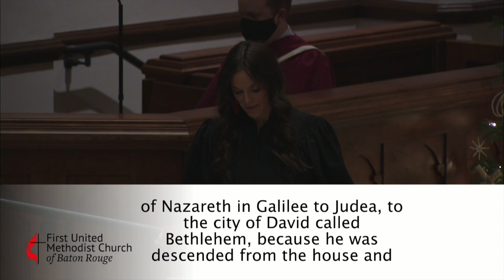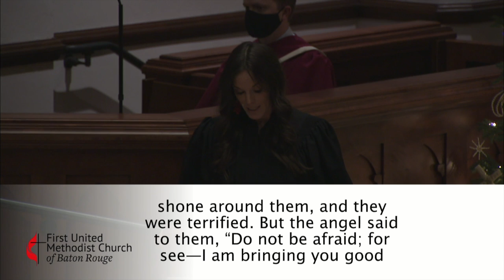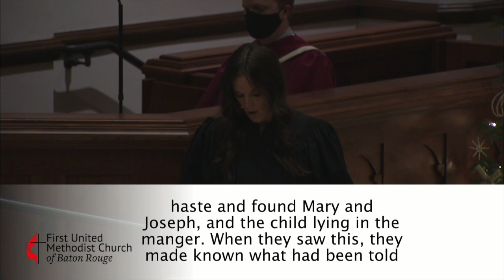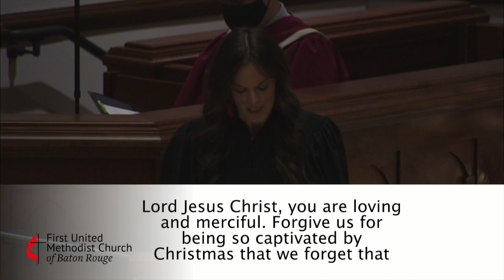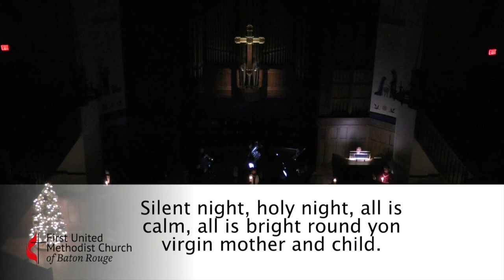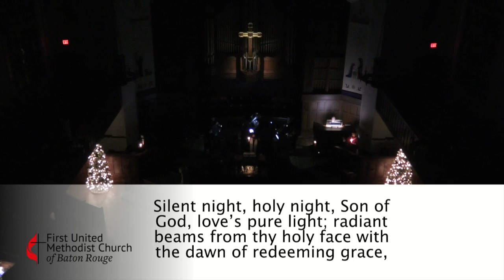Sanctuary Christmas Eve Service 4:00